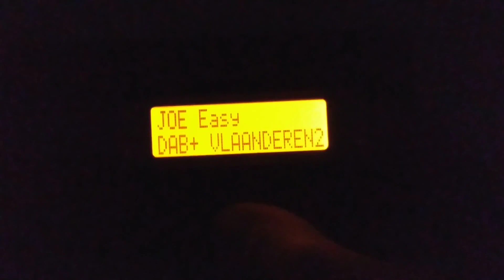DAB DX in UK: Belgium - Vlaanderen 2 Multiplex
Personal first catch of this DAB Multiplex from Belgium. Unfortunately because this was in the early hours of the morning when most stations are on autoplay with music, I could not leisurely scan around this Multiplex. Also a short while after recording this, the signal disappeared so it was a good thing I got it there & then.
Received in UK outdoors with a Sangean DPR-69 Plus & its internal telescopic antenna.